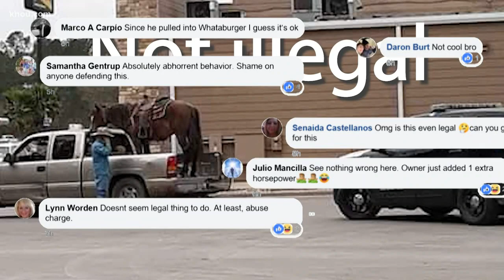Horse seen in back of pickup truck on Texas highway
Someone in Texas was caught on video over the weekend transporting a horse in the back of a regular pickup truck. Not in a trailer - in the bed of the truck.